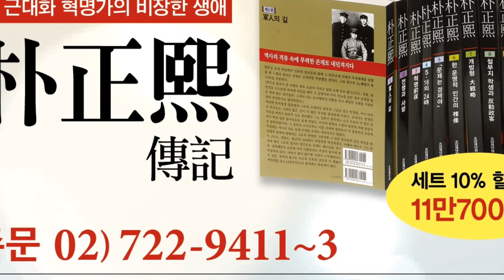'촛불혁명'은 가짜, '5.16혁명'은 진짜!